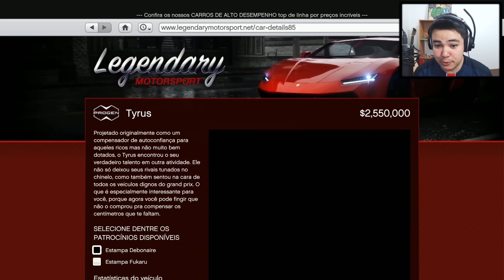GTA V - Online - Tunando o PROGEN TYRUS O CARRO MAIS CARO! DLC MANOBRAS E CRÂNIOS RACHADOS!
Hoje tunando o PROGEN TYRUS no Gta 5 com a DLC cunning stunts ou Manobras e Crânios Rachados hehe Se gostam de Gta V não esqueçam de apoiar deixando seu like :D

Música da Biblioteca de músicas do YouTube.